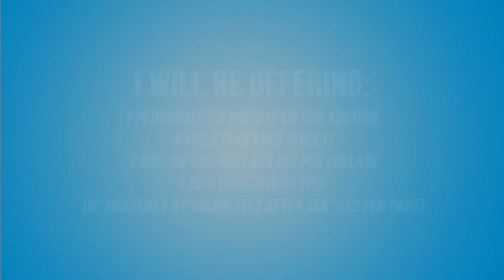Ben & Beverly | electric indigo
Have you ever wanted to commission a video from me? I am up for auction in a fundraising event! If you get the highest bid, I will edit whatever you'd like!

I'M OFFERING:
• 1 personalized video open for auction
 • 4 vidlets ($3 per vidlet)
• 2 one-on-one-collabs ($5 per collab)

• 1 YPIV AU & Crossovers video to "Heavenly" by Cigarettes After Sex ($2    per part)

special thanks to xxbludger for the inspiration :)